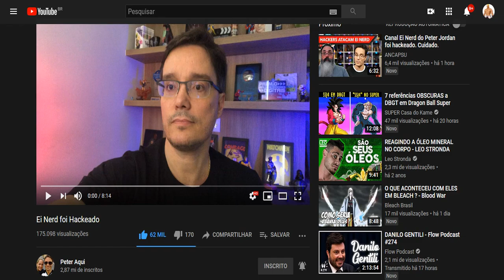PETER (EI NERD) TEVE A CONTA PRINCIPAL HACKEADA! - MAIS UMA VÍTIMA DE LINK SUSPEITO! TENHAM CUIDADO!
Eu já fiz algumas críticas ao Peter (Ei Nerd) faz tempo, quem é do canal há anos vai se lembrar disso. Mas no geral, eu gosto pra caramba do canal Ei Nerd e do Peter, que é um cara boa gente demais. E infelizmente ele foi mais uma vítima de hack. Peter meu querido, que você consiga reverter essa bucha!

CONTATO
DISCORD (Me encontrem lá!)
→ Gui Santos#9642